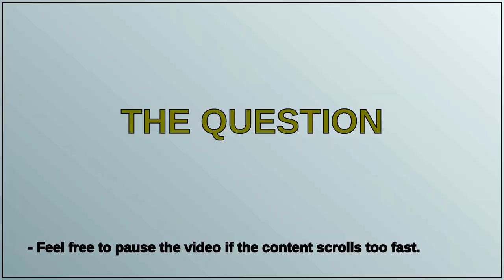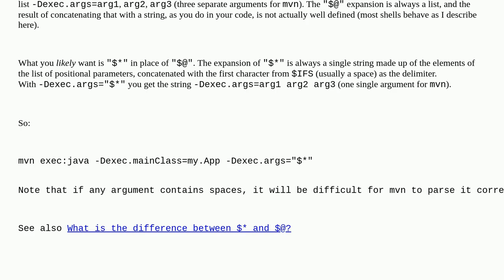Unix: How can I pass $@ to exec.args of Maven?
How can I pass $@ to exec.args of Maven?

A special thanks goes out to the community

  arguments shell-script